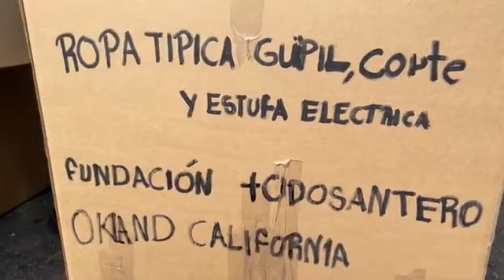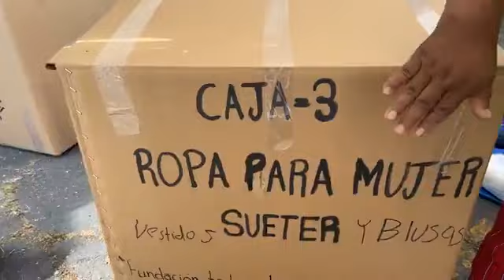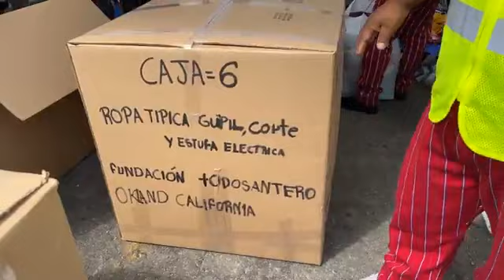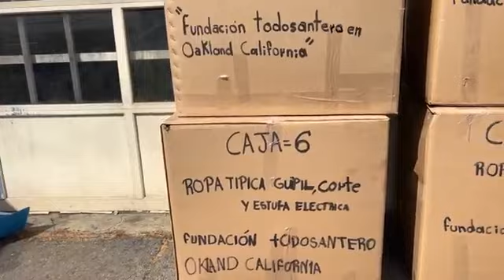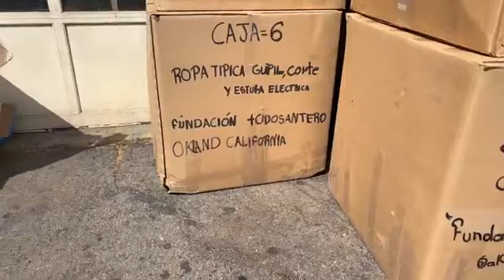todos santos cuchumatan2023🇺🇸🇲🇽